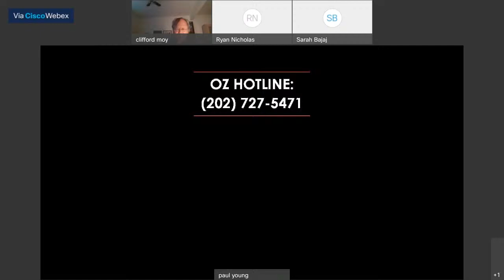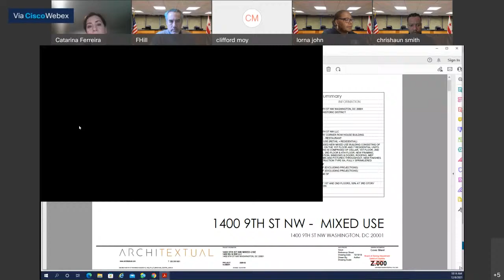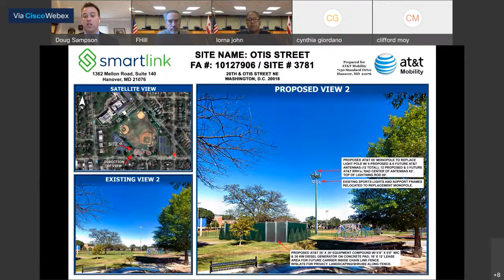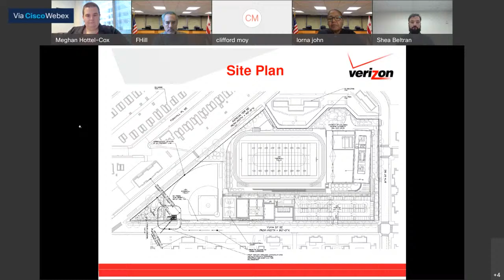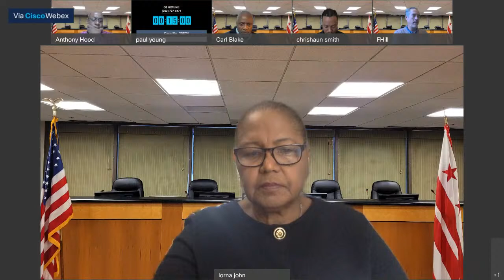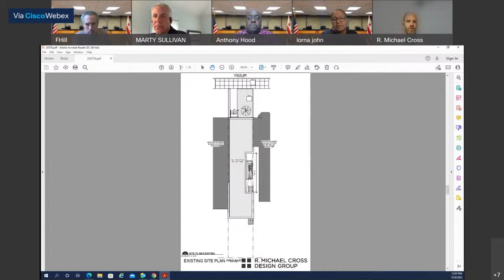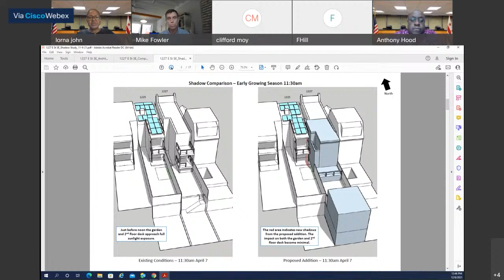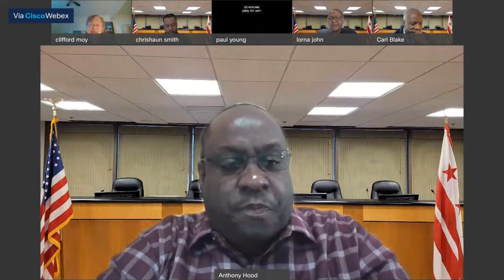BZA Public Meeting & Hearing of December 8, 2021